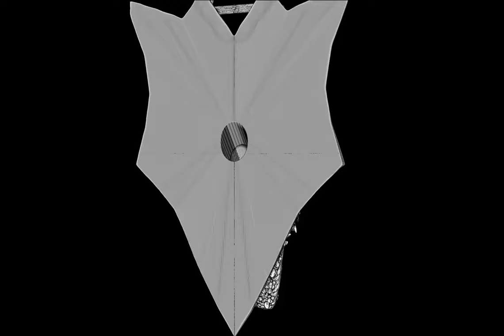Cuadro 3D cabeza de Dragón hecho por Zbrush